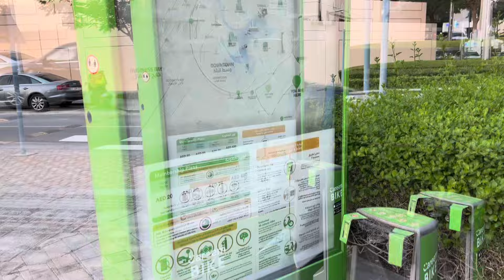দুবাই এর বর্তমান পরিস্থিতি কেমন সবাই নিশচয় জেনে গেছেন#dailyvlog